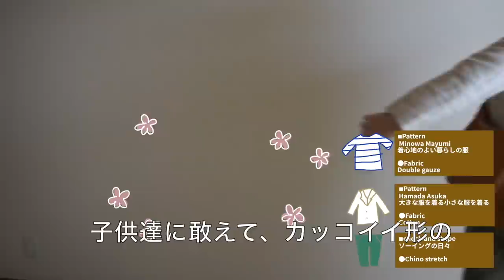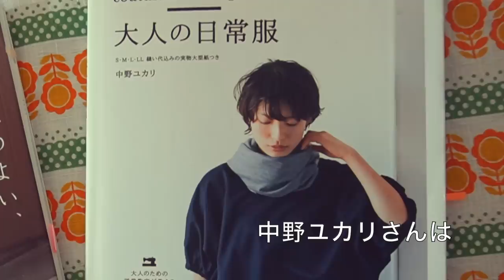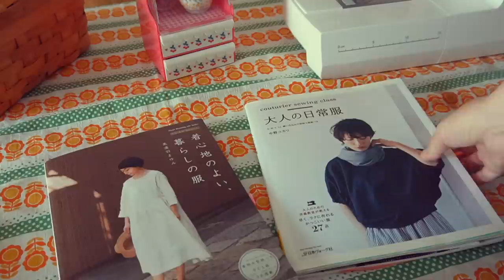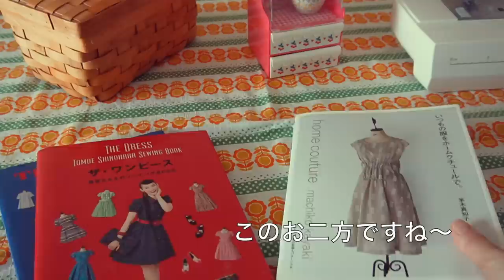Q&A♕お勧め洋裁本と生地屋/ロックミシン無しで洋服作り？⌘ ミシンの選び方 ⌘ 1着縫う所要時間は ⌘ ミシンでハンドメイド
お勧め洋裁本は？お勧め生地屋さんは？
ロックミシン無しで綺麗な端処理の方法や
ミシンの選び方 、1着縫う所要時間...etc
今まで沢山頂いたのでご質問に丁寧に答えてみました＊

♕今回の目次♕
＊00:00 イントロ/Intro
＊00:28 お勧め生地屋さんは？
＊04:21  1着縫う所要時間は
＊05:58 ロックミシンは？端処理は？
＊09:38 洋裁習ったことあるの？
＊10:26 ミシンの選び方は？
＊14:13 お勧めの洋裁本は？

{いつも手作りがすぐそばにある日常のムービーを投稿しています}

{洋裁初心者さん、一緒に縫いましょう♪}
▼【男の子にも女の子にも似合う服】全行程ノーカット(肩ボタンのプルオーバー)
▼簡単【水通し】【地直し】やり方(地直しでお洋服作りのハードルが高く感じる人へ)

＊＊＊ローリーカッターの使い方について＊＊＊
ローリーカッターの基本的な使い方は、刃を前に押して使います。
押す方が力が入りやすく、特に厚地のものはある程度力が必要になります。
私は以前デザインカッターを使用して手作りすることが多かった為か、押すより、手前に引く方が圧倒的にコントロールが効きやすく、逆に押して使用すると刃先が走りすぎてしまい、自分には引いて使うほうが安全に使えると判断し、そのような使い方をしています。
私の使用しているタイプのローリーカッターは真っ直ぐなタイプですが、刃先が曲がっているタイプのものは、奥に押す仕様に作られている為、押してカットするのが理にかなっているかと思います◎
いずれにしても刃先に手や指が無いよう注意が必要です。
基本的な使い方も理解した上で
実際使い、自分の場合はこの使い方のほうが安全だという結論に達しこの使い方を選択しています。基本的な使い方と違うこと、視聴者の方がローリーカッターの使い方を私のやり方を見て誤解しないよう、こちらでその旨を記載させていただきます。

＊音楽の一部はOtoLogicの素材を使用させて頂いております。